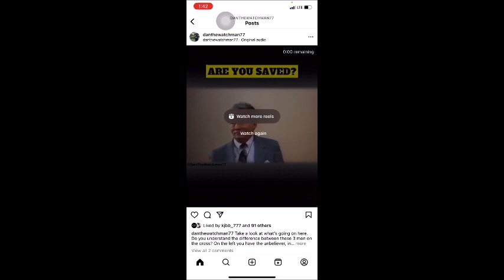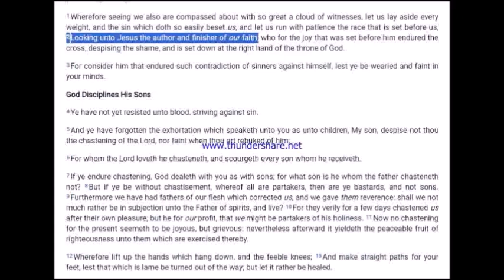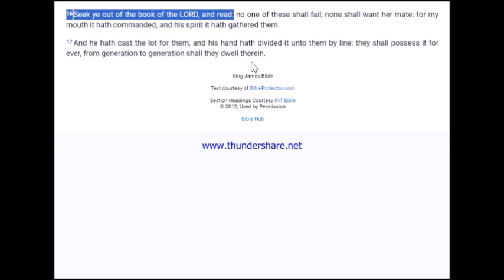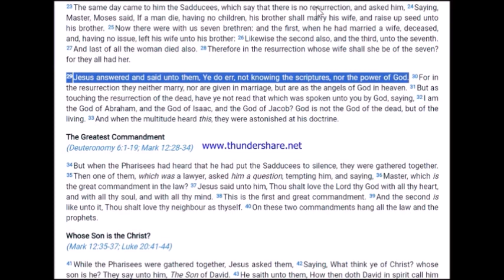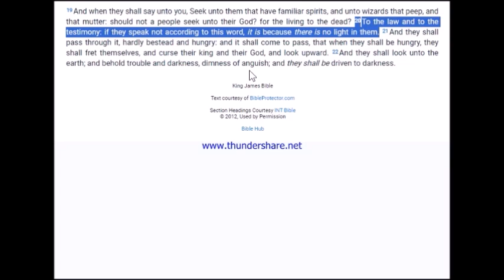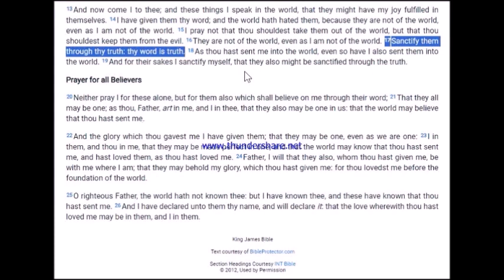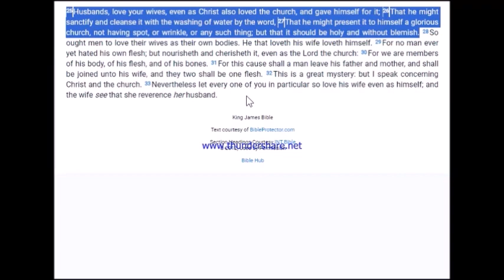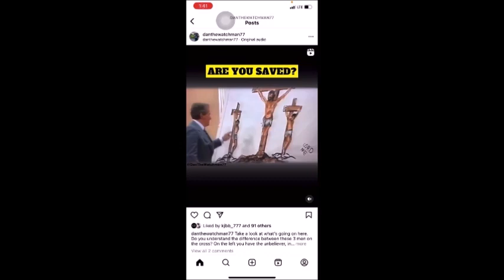Looking for the thread